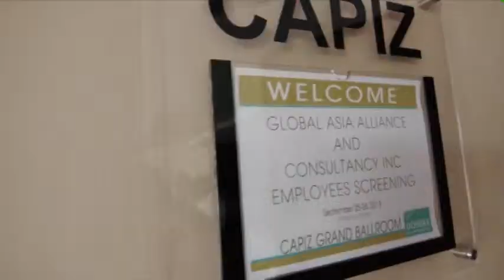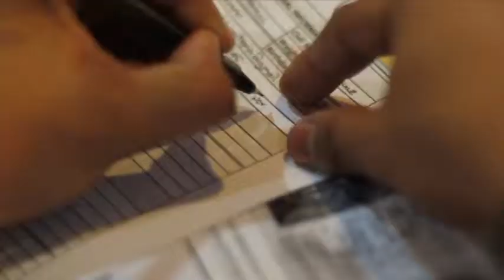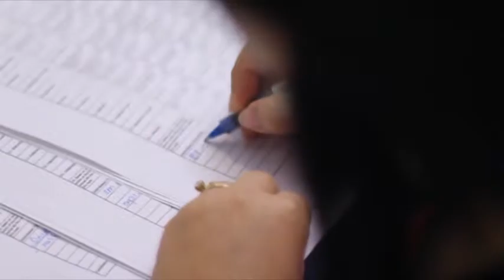Global Asia Alliance Consultant Inc. & Accor Novotel & Ibis Hotel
Accor recruitment campaign in the Philippines through Global Asia Alliance Consultant Inc.